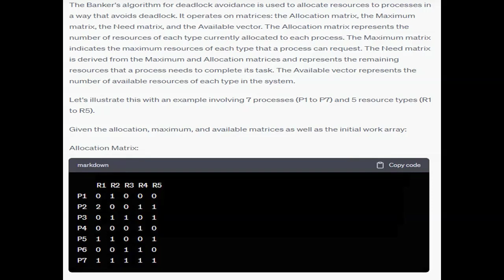Consider the Greedy approach to the Banker's algorithm from the module readings Give an example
Consider the Greedy approach to the Banker's algorithm from the module readings. Give an example of application of this algorithm for 7 processes (named P1, ... , P7) and 5 resource types (named R1, ... , R5).  A deadlock is the very unpleasant situation that may occur in very dynamic world of running processes, a situation that must be avoided at all costs. One famous algorithm for deadlock avoidance is the Banker's algorithm for deadlock avoidance. The version of this algorithm presented in this module's commentary gives just one solution (the Greedy approach). Start by listing the matrices involved in this algorithm, that constitute its input data; also, do not forget to mention the overall resources of each type available in this fictional system. Proceed by describing the algorithm, step by step; for each step, mention the test performed, which process was chosen, what is the old and new status of the Work array, etc. In the end, list the solution, that is the safe sequence of processes resulting from this algorithm. Also, to check if your computations are correct, verify that in the end all resources of the system are freed.